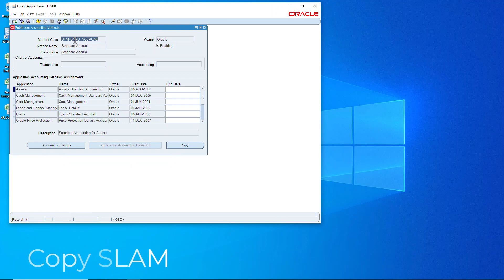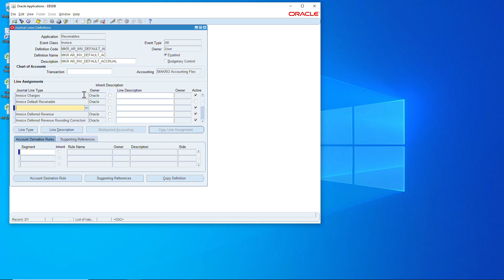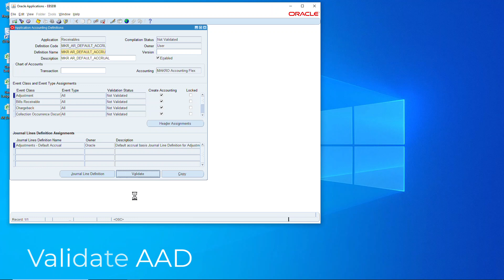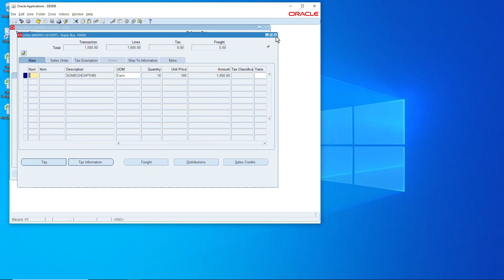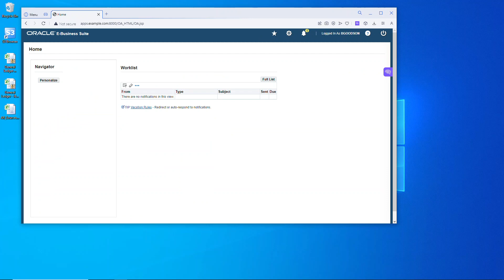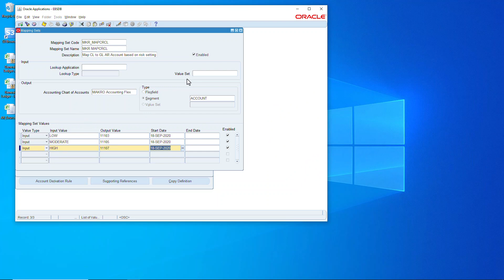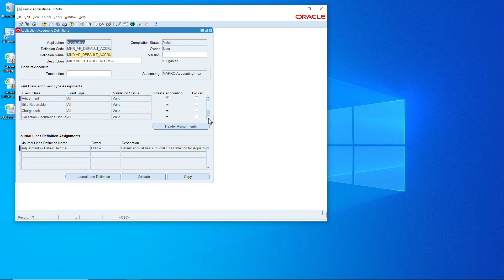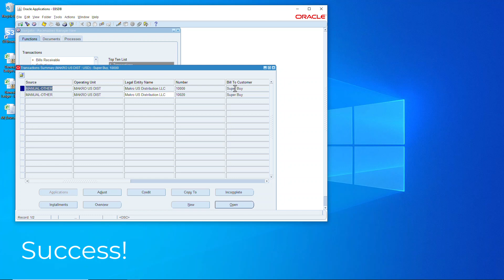Oracle SLA - Create Custom Source - SubLedger Accounting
Learn how to create custom sources in Oracle SubLedger Accounting (SLA) with this comprehensive step-by-step tutorial. This video covers the complete process from copying core components to testing your custom configuration.

In this tutorial, we walk through the entire process of creating a custom source in Oracle SLA, including:

- Creating copies of SLAM, AAD, JLD, and JLT components
- Assigning the SLAM to your Ledger
- Building custom functions for dynamic account derivation
- Creating and configuring custom sources
- Setting up Account Derivation Rules (ADR)
- Implementing mapping sets for credit classifications
- Testing and validating your configuration

**Initial Setup & Configuration**
- Copying Standard Accrual SLAM
- Creating Application Accounting Definition (AAD)
- Duplicating Journal Line Definition (JLD)
- Copying Journal Line Type (JLT)
- Assigning chart of accounts across components

**Custom Source Development**
- Creating custom PL/SQL functions
- Configuring function parameters (Party ID and Account ID)
- Setting up credit classification logic (High, Moderate, Low)
- Linking customer account profiles to SLA

**Implementation & Testing**
- Creating Account Derivation Rules (ADR)
- Building mapping sets for account assignments
- Validating Application Accounting Definitions
- Testing with real transactions
- Dynamic account changes based on credit classification

## 🔧 Technical Details

This tutorial demonstrates:
- Integration between AR (Accounts Receivable) and GL (General Ledger)
- Dynamic account derivation based on customer credit classifications
- Mapping different credit levels to specific GL accounts (11103, 11105, 11107)
- Complete validation and testing workflow

## 💡 Use Cases

Perfect for:
- Oracle EBS Financials consultants
- Technical implementation specialists
- Organizations requiring dynamic account derivations
- Teams needing credit-based revenue recognition

## ⏱️ Timestamps

Timestamps
00:00 Intro
00:59 Copy SLAM
01:20 Copy AAD
01:40 Copy JLD
02:05 Copy JLT
03:25 Assign AAD
03:37 Validate AAD
04:40 Assign SLAM
05:55 Create Accounting
06:13 View Accounting
06:27 Create Function
06:47 Review Customer
07:20 Create Custom Source
08:06 Create ADR
08:34 Create Mapping Set
09:24 Assign
10:20 Test

📚 Prerequisites:
Basic understanding of Oracle systems
Familiarity with data mapping concepts

👇 Leave your questions or thoughts in the comment section below, and we'll get back to you as soon as possible.